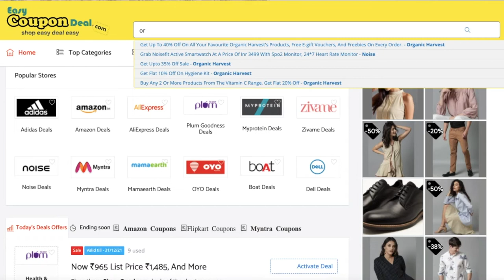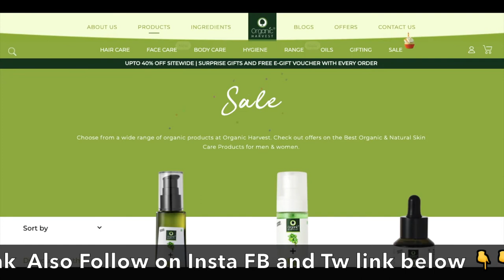✅ Organic Harvest Coupon Code 2022 | Organic Harvest Coupons | Organic Harvest Haul | OrganicHarvest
Organic Harvest is an all-organic brand with an extensive skincare, haircare, bodycare range and essential oils.